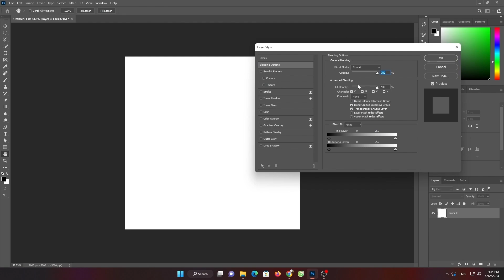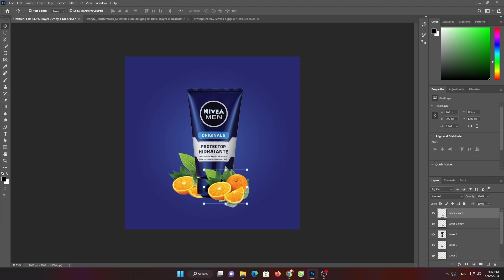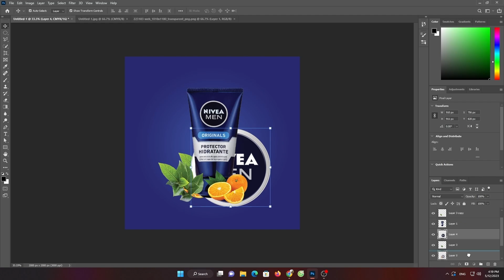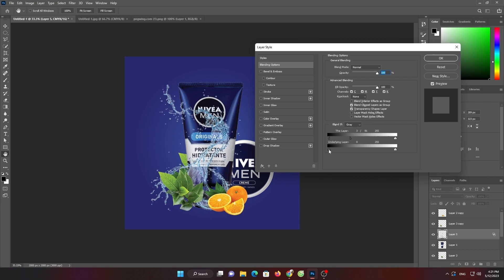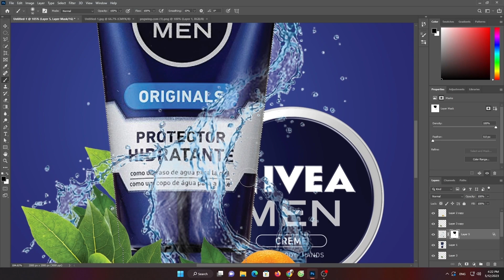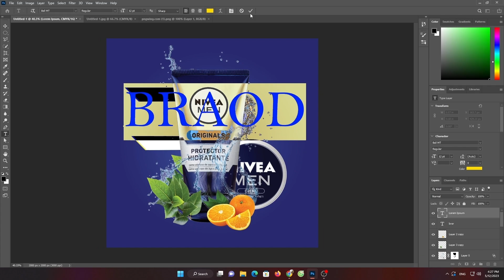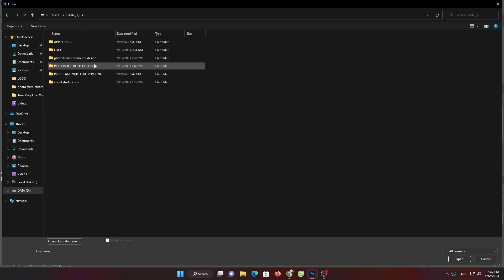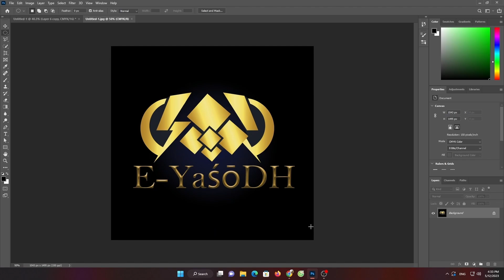Poster Design in Photoshop | Modeling Poster design Poster Design in Photoshop